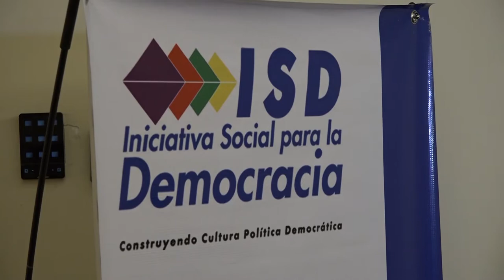Voto en el exterior será posible en próximas elecciones según algunos diputados